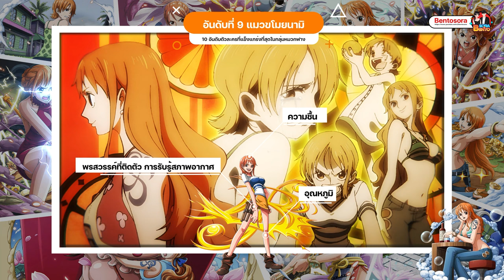วันพีช - 10 อันดับตัวละครที่แข็งแกร่งที่สุดในกลุ่มหมวกฟาง (PART1)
10 อันดับตัวละครที่แข็งแกร่งที่สุดในกลุ่มหมวกฟาง
วิดิโอนี้มีสปอยเนื้อหาบางส่วนในเรื่องวันพีช
สามารถพูดคุยแลกเปลี่ยนความคิดเห็นได้ที่คอมเมนท์ และถ้าชอบคลิปนี้อย่าลืมกดไลค์ กดติดตาม หรือคอมเมนท์ให้กำลังใจด้วยนะคะ
00:00 intro
00:10 10 อันดับ ตัวละครที่แข็งแกร่งที่สุดในกลุ่มหมวกฟาง
00:40 อันดับที่ 10
04:15 อันดับที่ 9
07:08 อันดับที่ 8
09:33 อันดับที่ 7
11:40 end credit